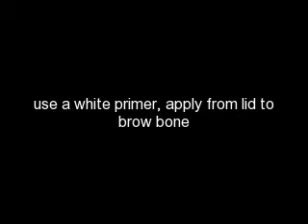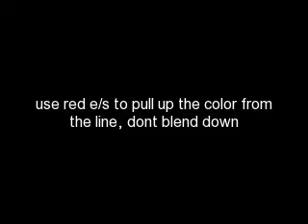Contest Entry for Beautynewbie! =)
So this is my contest entry for Beautynewbie! The video that I chose is "Icky Thumb" by: Whitestripes
Link to the video:

I was inspired by the lyrics of the song and the they're signature colors! Red, white, and black! I added the stars and the band-aid because in the song he says that he hit his head on a radio, so i added the band-aid, and then the stars were inspired by cartoons, when you see they are knocked out they have stars circling around them! =) I had on one gray contact just for extra flare, because there is a girl in the video, who has one white eye, and one black eye! I just added the lashes for a more dramatic affect, and I'm obsessing over lashes lately! I love this song, this video, and really appreciate you doing this contest! =) I hope you enjoy!!!
Products Used:
Maybelline Matte Mousse foundation inCocoa
Revlon Creme palette in Not Just Nude
red eyeliner pencil
red e/s (NYX cherry and a random red with no name)
shimmmery white e/s (no namer)
NYC black liquid liner
Wet n' Wild gel liner
Wet n' Wild liner pencil
"Fun" lashes from Ardell
Gossip lashes
CG Lash Blast
Wet n' Wild mascara
Cafelatte lipgloss from NYX
Peppermint lipgloss (Bath&bodyworks)
sequine stars
band-aid